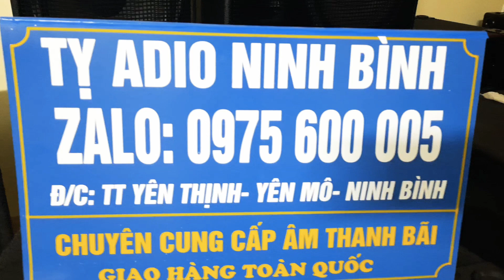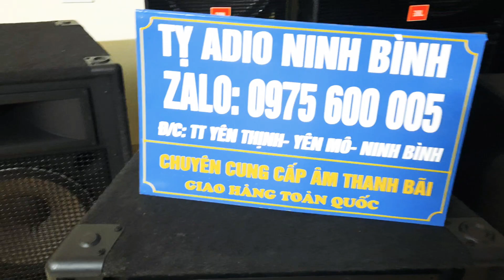bas+ chung + treble + phân tần bán đã săp hết chỉ còn duy nhât bô phân tần + 1 bas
quy khach quan tâm san phẩm my lh 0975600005